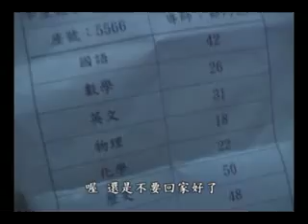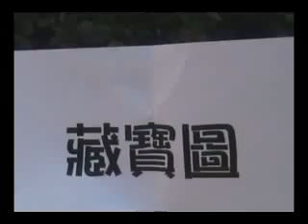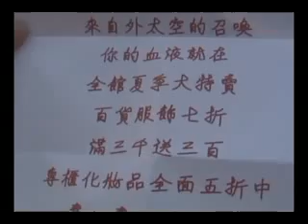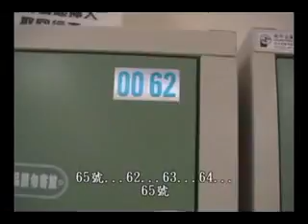Make a hole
How cute my little brother is~~